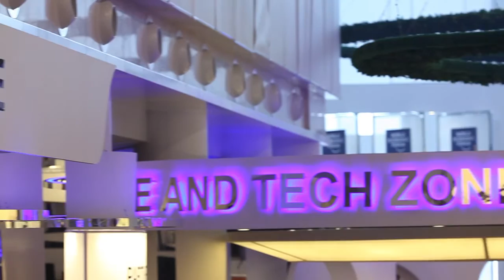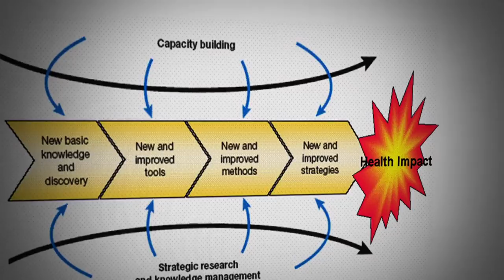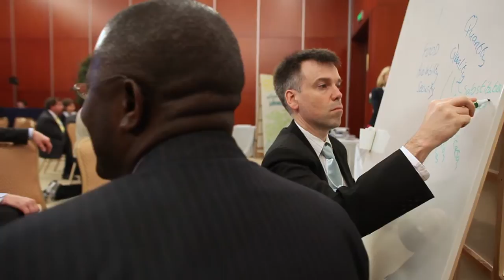IdeasLabs 2011 - Agricultural Sciences - Paul Nampala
The world faces significant food quality and quantity issues. Biotechnology and agricultural science offer an opportunity to tackle both problems. Paul Nampala is focusing on improving legume production and other staple food crops such as East African highland banana and sweet potato in a bid to biofortify crops.

 This includes incorporating desirable traits that facilitate crops to produce more micronutrients to deal with the challenges of hidden hunger and hopes to counter the lack of vitamins and micronutrients such as zinc and iron in diets in Uganda. Paul Nampala is Executive Director of the Uganda National Academy of Sciences